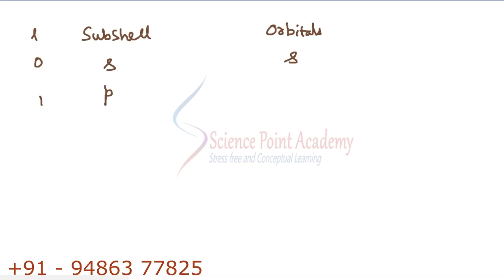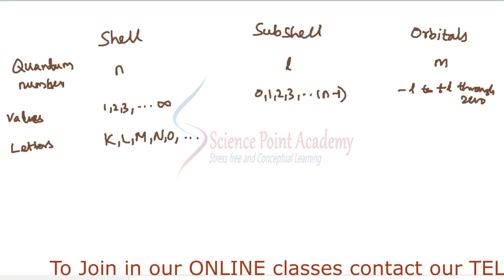ATOMIC STRUCTURE PART 7 | IIT JEE | NEET CHEMISTRY CLASS 7 | STANDARD 11 AND 12|TAMIL AND ENGLISH